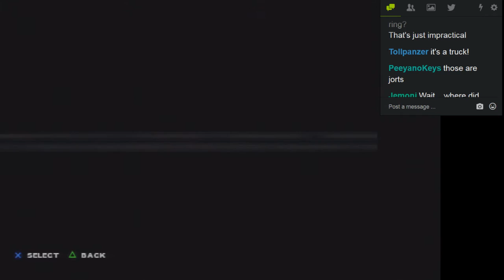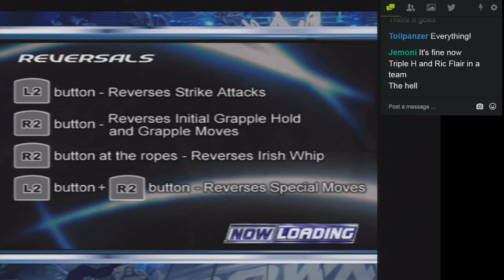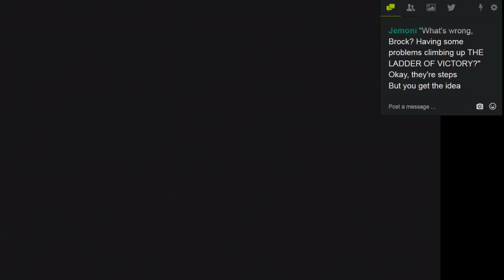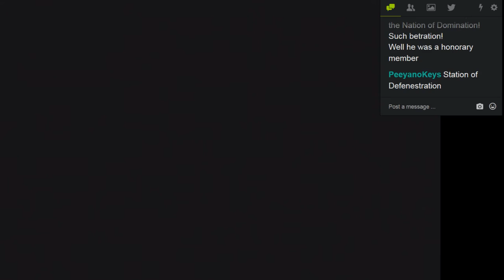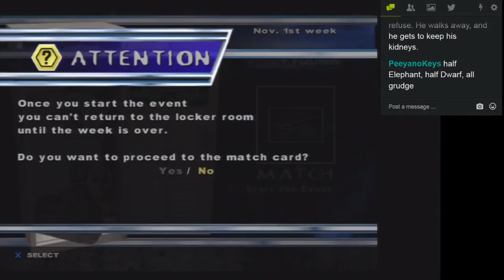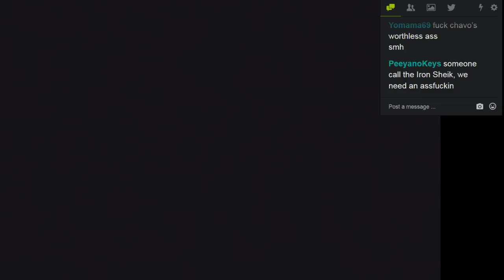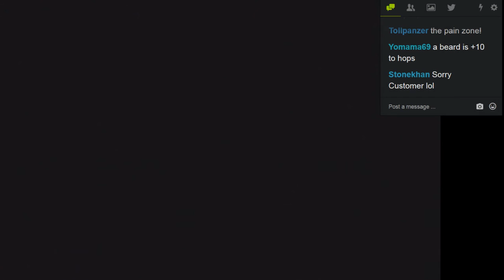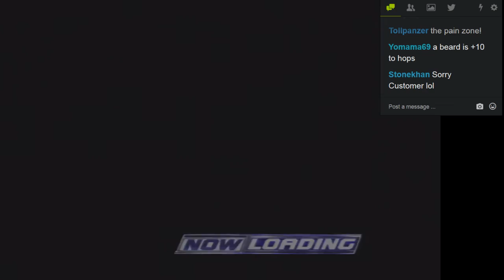Let's Play SmackDown! Here Comes the Pain Part 021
Shortest, least satisfying hardcore match in PPV history. Time to make up for it with some Arn and Tully level tag team wrestling.